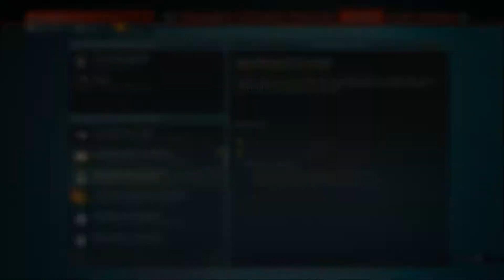On a TOUT oublié.. (Random Stuff)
Moments Forts ! Random Stuff #65
Un reste d'Overwatch, une pincée de Warzone, et un petit retour sur No Man's Sky !
Ma chaîne Twitch (Je compte faire des Lives de temps en temps donc n'hésitez pas à venir me rejoindre en direct !)